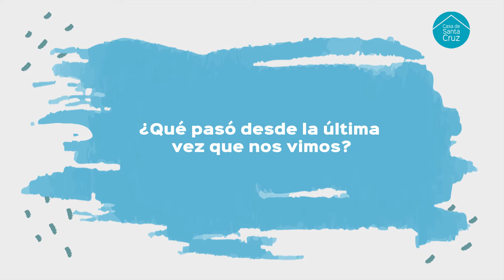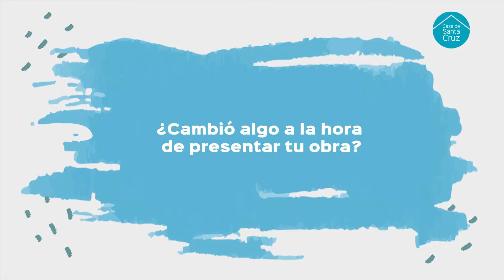Charlas en Casa - Noelia Cabassi (Artista Plástica)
📌 LA CASA DE SANTA CRUZ INVITA A UN NUEVO PROGRAMA “CHARLAS EN CASA”🗣

CharlasEnCasa este jueves 7/10 por el canal de Youtube Casa de Santa Cruz a las 19hs presentaremos a Noelia Cabassi, artista plástica, oriunda de la ciudad de La Plata, quien desde corta edad reside en Río Gallegos🇦🇷
Seguila en sus redes para ver más de su arte:
Nuestra CulturaSantacruceña , nuestra IdentidadSantacruceña en CasaDeSantaCruz .